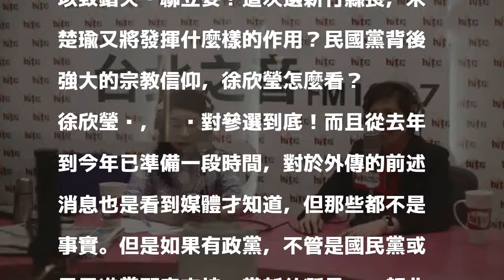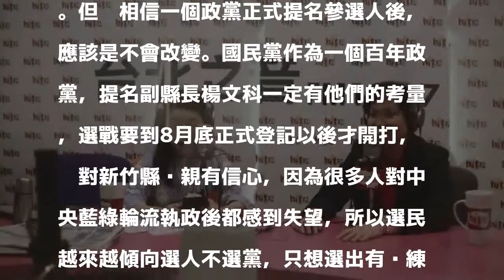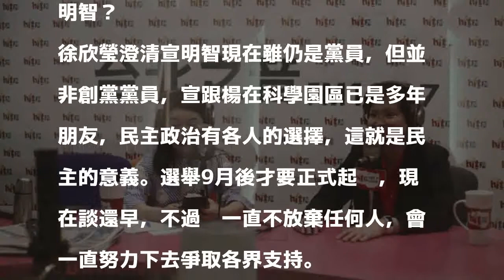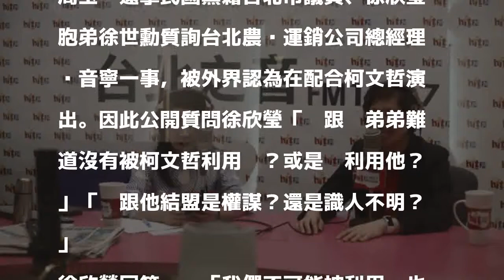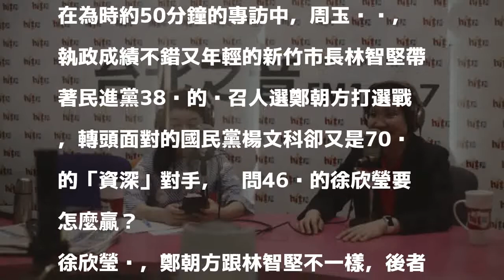新竹縣長選到底！民國黨主席徐欣瑩：歡迎藍綠轉支持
［記者黃美珠／竹縣報導］民國黨主席徐欣瑩今天早上8點05分上「台北之音」的「蔻蔻早餐」接受名嘴周玉蔻專訪，快問快答一些有關徐欣瑩參選下屆新竹縣縣長的敏感問題，例如：徐欣瑩是否跟國民黨主席吳敦義私下有所「交易」？她會不會退選？國民黨立委林為洲又會不會退選？她跟台北市長柯P間是純友誼，還是互相利用？會不會遺憾上次跟親民黨主席宋楚瑜聯手問鼎國家元首和副元首大位失利以致錯失蟬聯立委？這次選新竹縣長，宋楚瑜又將發揮什麼樣的作用？民國黨背後強大的宗教信仰，徐欣瑩怎麼看？

發表評論評論如下。